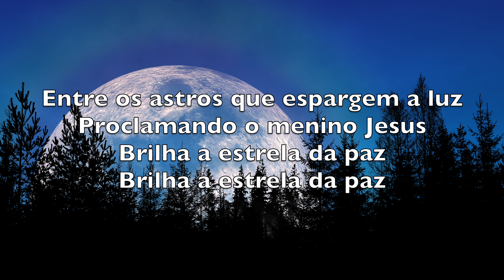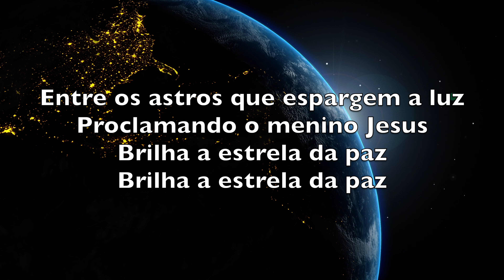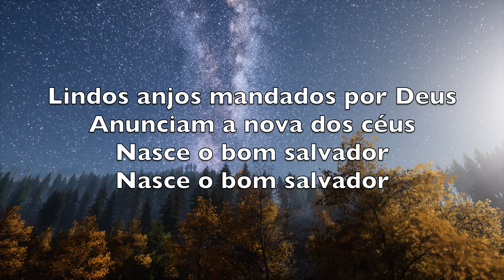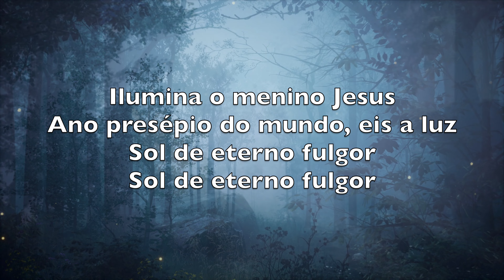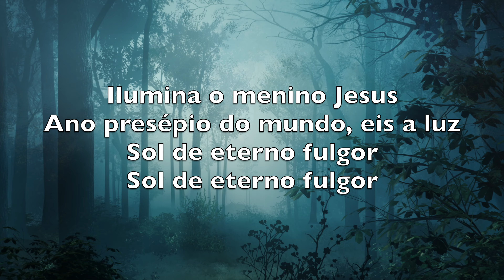Noite De Paz (Silent Night) - Karaokê Saxofone Soprano Instrumental Franz Xaver Gruber V5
Silent night,
Holy night!

Silent night,
Holy night!

Silent night,
Holy night!

Noite de paz
Noite de amor
Tudo dorme
Em derredor

Entre os astros que espargem a luz
Proclamando o menino Jesus
Brilha a estrela da paz

Noite de paz
Noite de amor
Nas campinas
Ao pastor

Lindos anjos mandados por Deus
Anunciam a nova dos céus
Nasce o bom salvador

Noite de paz
Noite de amor
Oh! que belo
Resplendor

Ilumina o menino Jesus
Ano presépio do mundo, eis a luz
Sol de eterno fulgor